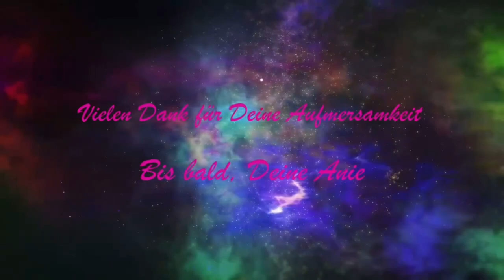Meditation Heilung der DNA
Entspanne Dich mit der Heilung der DNA Meditation.

Ich wünsche Dir Gesundheit!

Deine Anie

Denke daran: "Du bist die Kraft, die aus Liebe Wunder schafft!"

IBAN: BE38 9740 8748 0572BIC:
PESOBEB1

Deine Anie